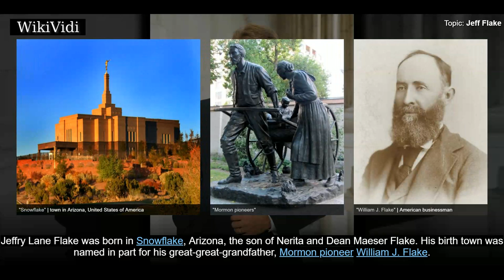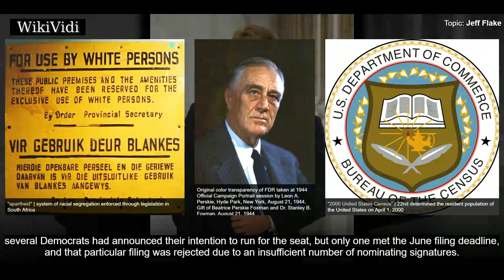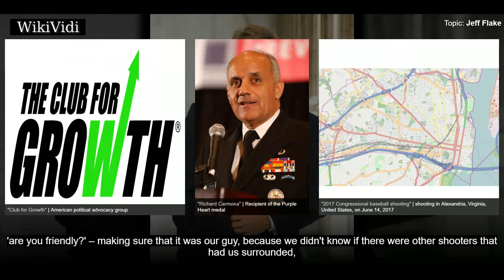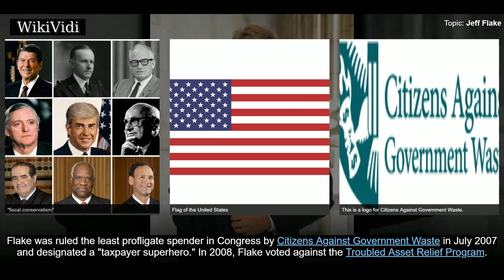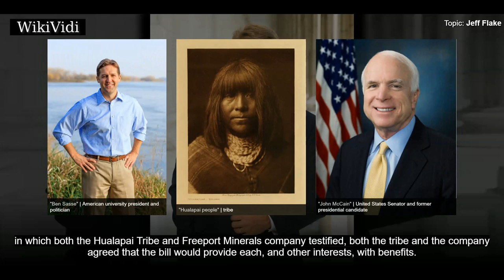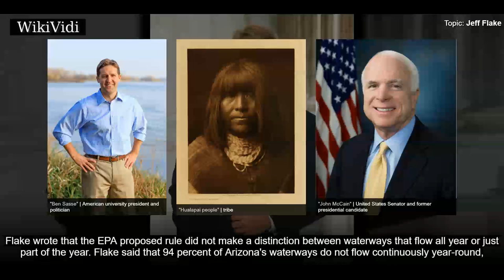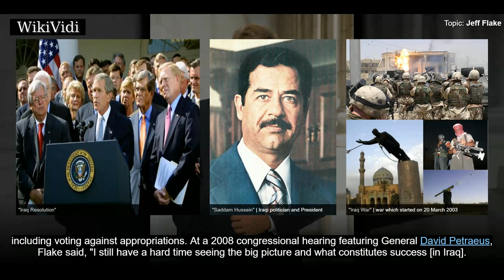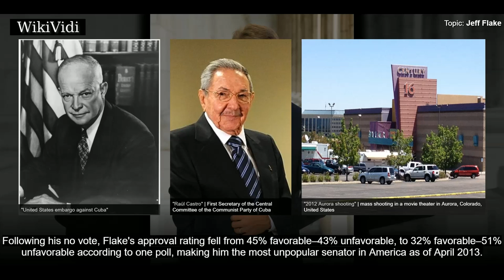JEFF FLAKE - WikiVidi Documentary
Jeffry Lane Flake is an American politician serving as the senior United States Senator from Arizona, a seat he was first elected to in 2012. A member of the Republican Party, he was a member of the U.S. House of Representatives from 2001 to 2013. Flake was one of the bi-partisan "Gang of Eight" that pushed through a Senate immigration-reform bill in 2013. He is known as a vocal critic of President Donald Trump,, but votes overwhelmingly in line with Trump's position. Flake announced on October 24, 2017, that he would not seek reelection in 2018. He became Arizona's senior U.S. Senator upon the death of John McCain.

Shortcuts to chapters:
00:00:58  Early life, education and early career
00:02:00  Elections
00:03:55  2012 election
00:05:27  2017 congressional shooting
00:06:37  Bipartisan survival trip
00:07:21  Political positions
00:08:22  Budget and economy
00:11:10  Disaster aid
00:11:37  Environment
00:15:38  Foreign policy

Copyright WikiVidi.